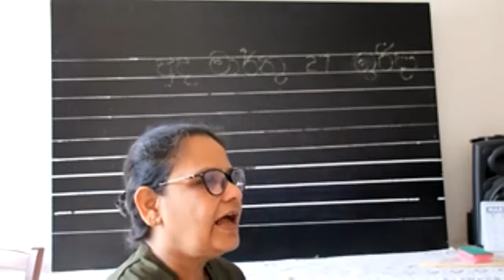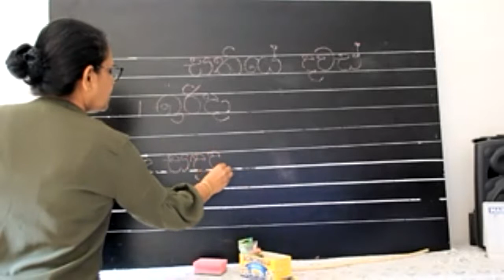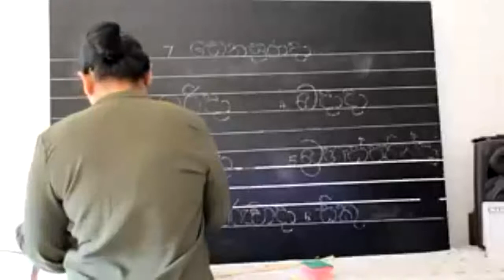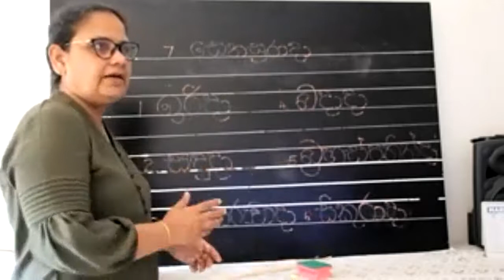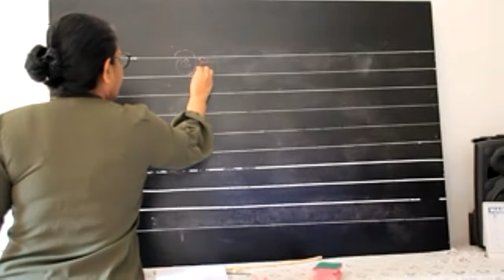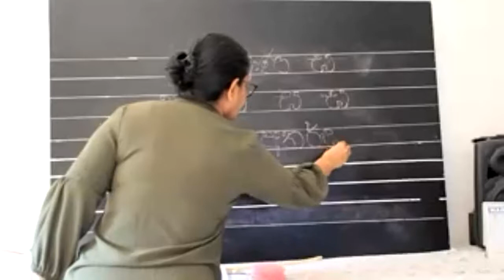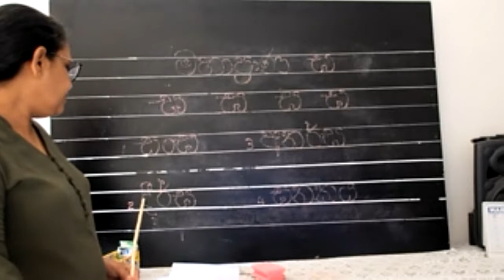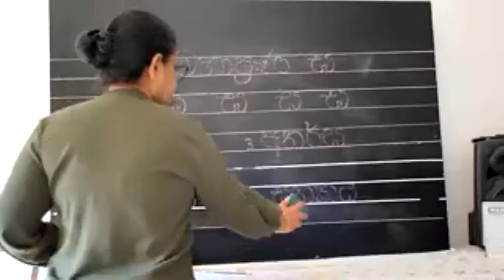36 තිස්හයවෙනි වැඩ සටහන part 02" මහප්‍රාණ ඝ "